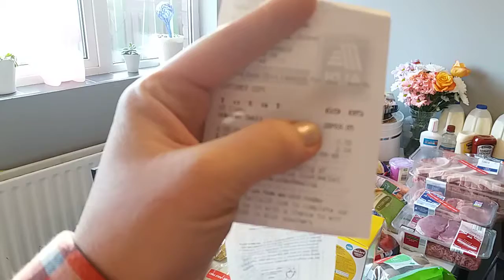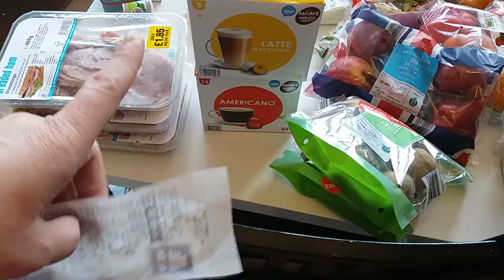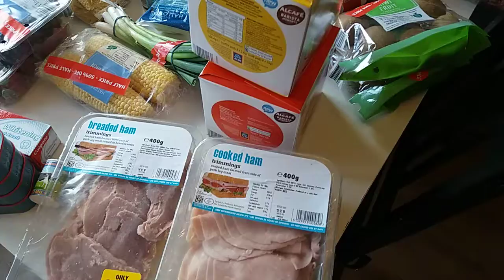ZAKUPY W ALDI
Budżetowe zakupy w Aldi dla 4 osobowej rodziny